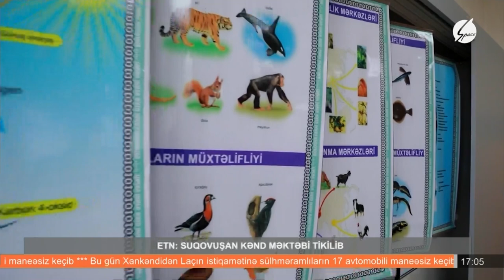ETN: Suqovuşan kənd məktəbi tikilib - Space Xəbər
Cəmiyyətimizi maraqlandıran aktual mövzu, hadisələri "Space Xəbər" də izləyin.

Həftə içi hər gün saat 14:00, 17:00 və 20:00 buraxılışı ilə ölkəmizdə, dünyada baş verən bütün son dəqiqə xəbərləri, bizimlə seyr edin. Dünya və ölkənin ən qaynar xəbərlərindən sadəcə bizimlə xəbərdar olun!..